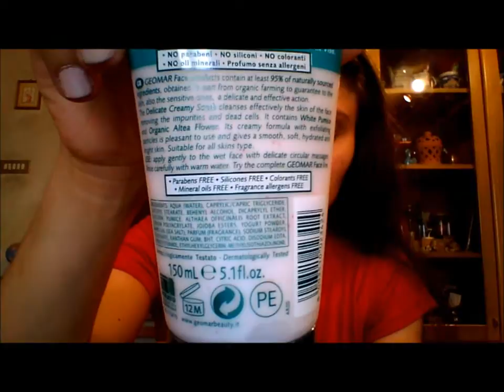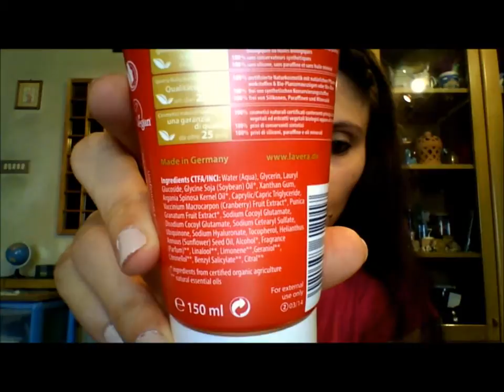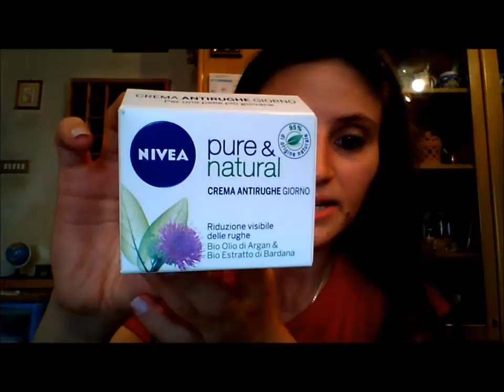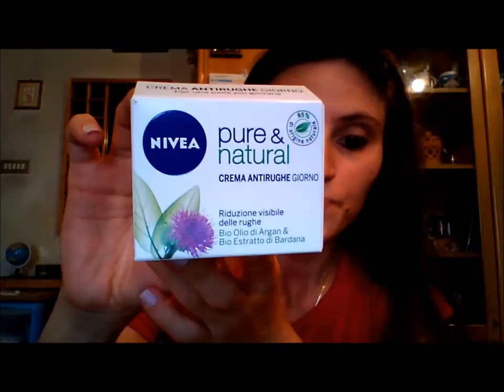Haul: Acquisti da Lillapois, Natura Sì e Beauty Star ;)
**LEGGIMI**
Ciaaao stelline belle^^ Come state? Oggi vi propongo un nuovo video haul, vi mostro gli acquisti di cui sono molto soddisfatta che ho fatto da Lillapois, Natura Sì e Beauty Star^^ C'erano delle offerte molto molto interessanti, e ne ho approfittato ;)
Voi avete fatto acquisti in questo periodo?  Fatemi sapere se avete provato qualche prodotto che ho mostrato, cosi possiamo scambiarci dei consigli ;)
Spero che il video vi sia piaciuto e vi abbia tenuto compagnia ;)
Vi mando un bacione grosso :3